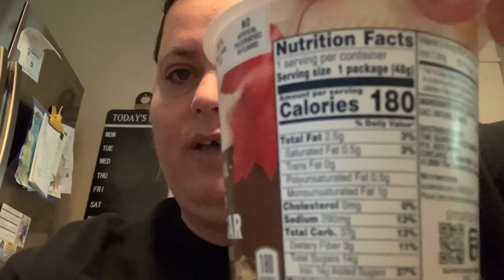WHAT I EAT IN A DAY NOW! TRYING TO EAT BETTER!